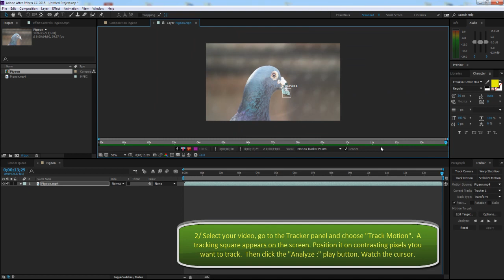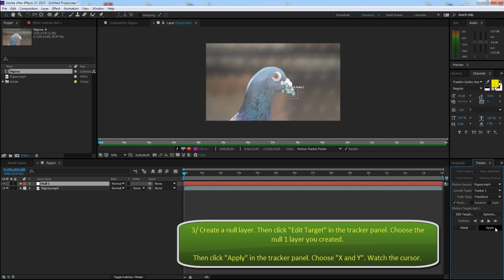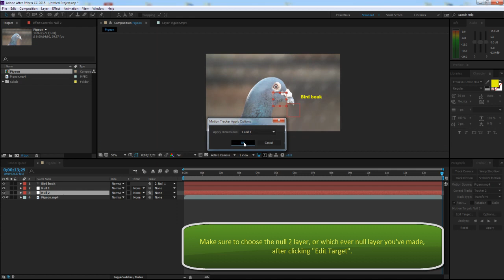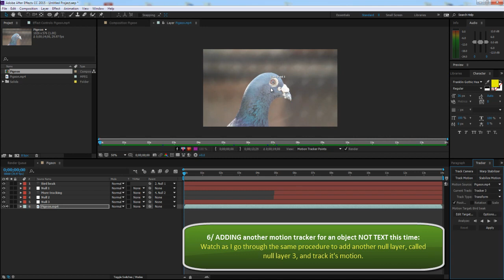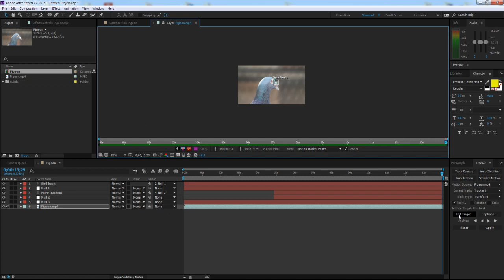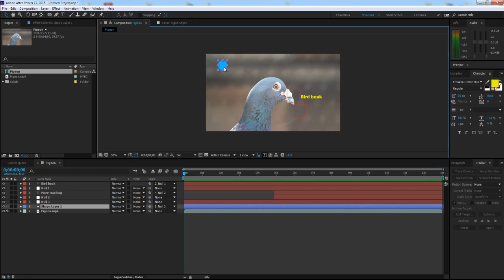AFTER EFFECTS - Motion Tracking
TOPICS: Applying Motion tracking to a moving object in a video.

Duration: 5:29